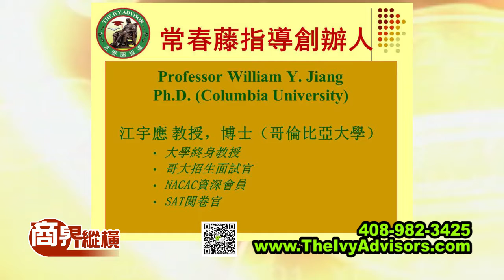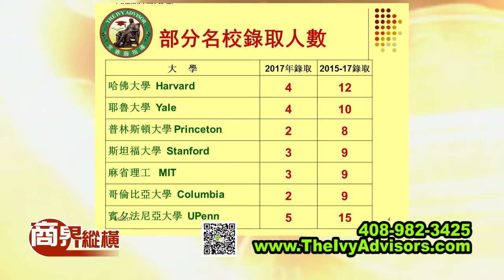BLEP401 SEG1 IVY ADV REV